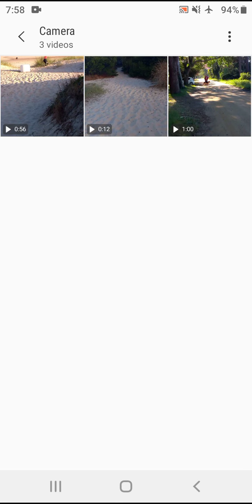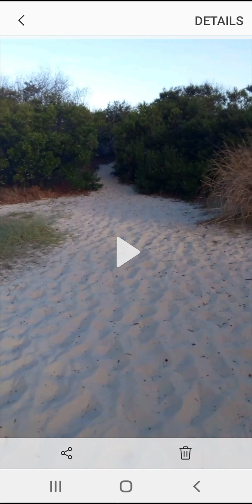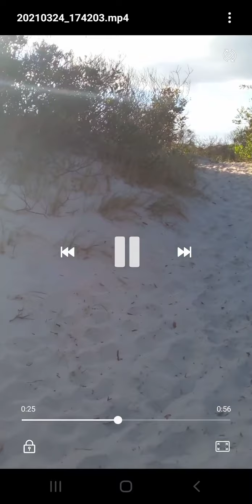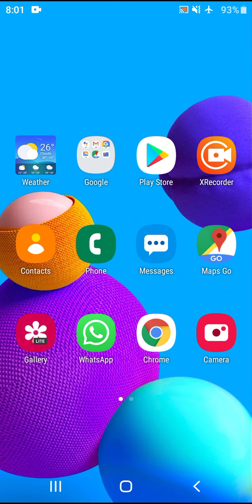WEIRDO GHOUL "LADY" STALKING BASE CAMP 1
Ey ey ey not so fast! Australian bushman at work here.. itl take a bit more than stoolie stooging.

with the 2am military chopper waking everyone up lmao.

Every single community watch person in the world is a organic portal.

Funny how they all taking turns. Vecinos with their FB WhatsApp groups.
I would be the hombre in la arboles.
Needing removing for living free in energy extraction matrix.

This demons dogs scared Oro cat away twice.
So give the video a thumbs up to expose her and keep her away.
This one's got it real bad. Ego need for controlling